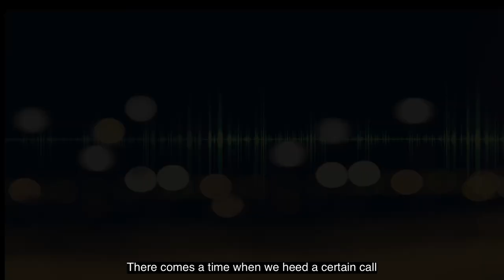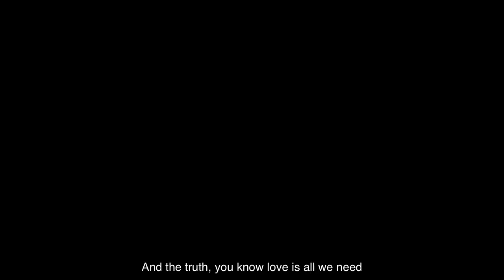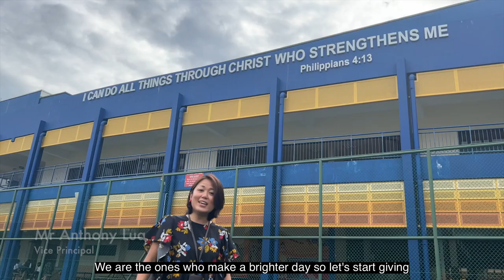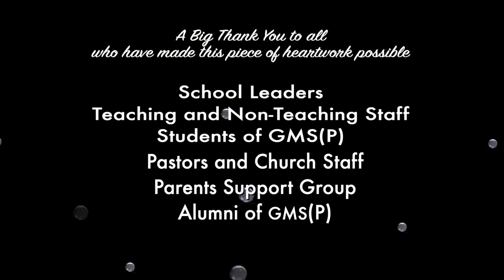We Are The World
Video for our 98th Founders' Day